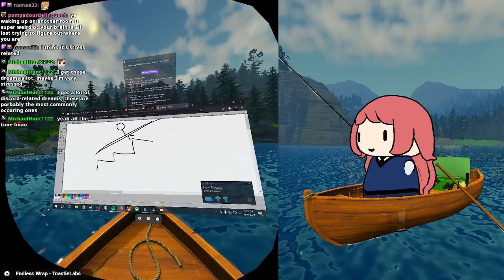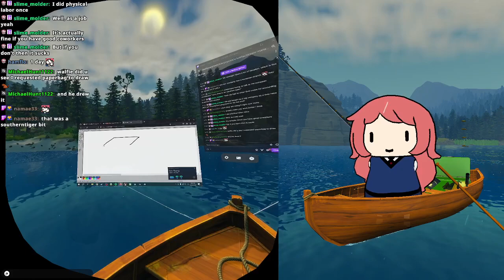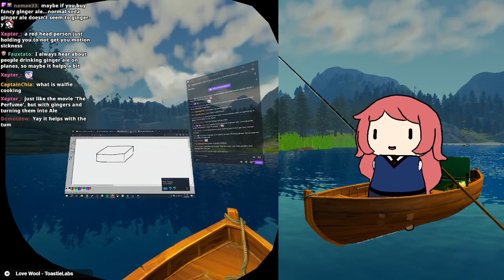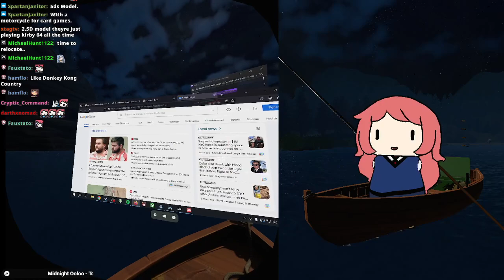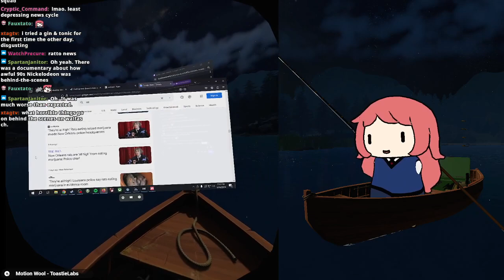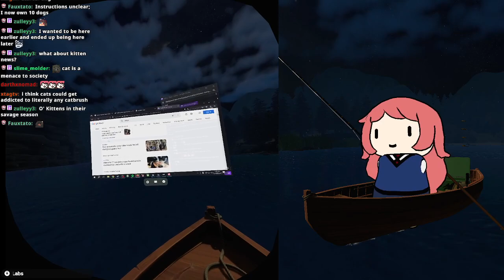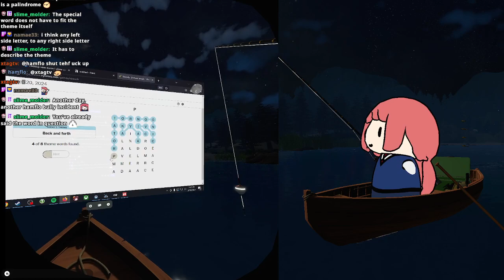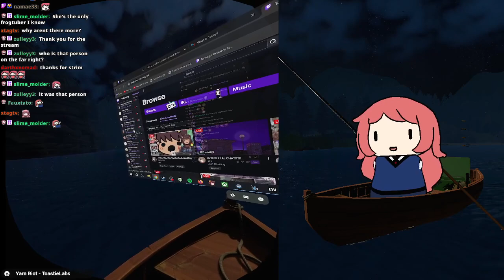(VR fishing) mar20